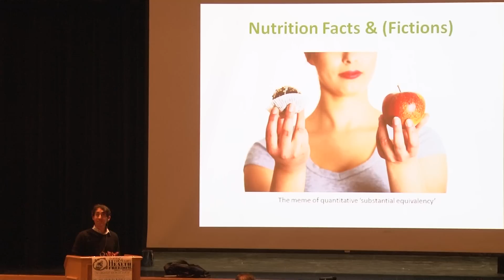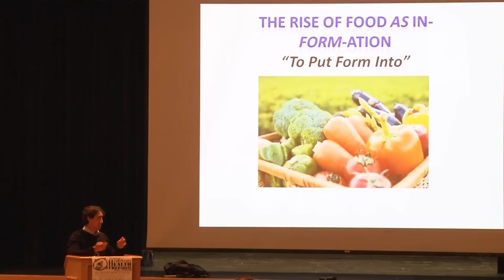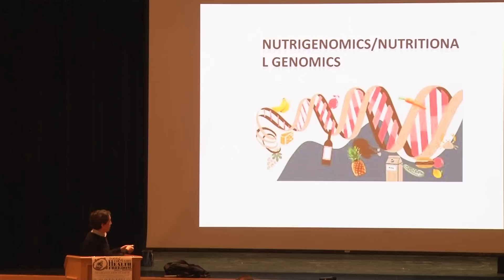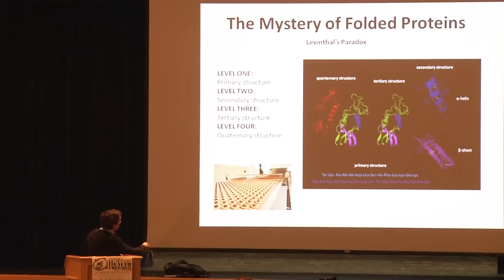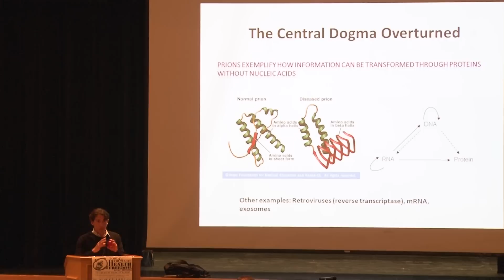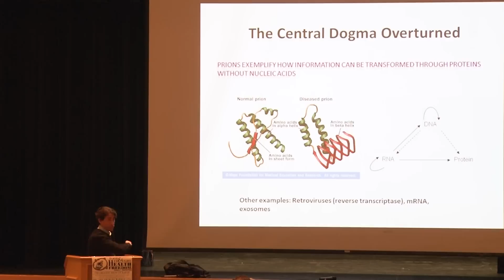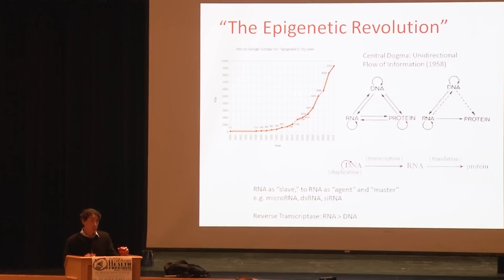Food As Medicine REBOOTED: Sayer Ji, Keynote (Part 2)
Part 2: Sayer Ji presents evidence that the age old aphorism 'food is medicine' is now supported by cutting-edge science. Blending ancient cultural wisdom (mythos) with present day molecular science (logos), this hour long talk sets the ground work for an entirely new philosophy and ethos of food and healing.

This talk was given as part of the 2015 Health Freedom Expo, hosted by Food and Thought, in Naples, FL, on Saturday, Feb. 22nd, along with speakers Dr. David Perlmutter, Jeffrey Smith, Dean Martens, Ken Rohla, and others

Sayer Ji is a widely recognized researcher, author, and presenter, Steering Committee Member of the Global GMO Free Coalition (GGFC), an advisory board member of the National Health Federation, and Fearless Parent, a reviewer and editor of the International Journal of Human Nutrition and Functional Medicine, and the founder of the world's most widely referenced, evidence-based natural health resource of its kind. He founded Greenmedinfo.com in 2008 in order to provide the world an open access, evidence-based resource supporting natural and integrative modalities.

Become a member and access powerful database features and upgraded health content, as well as to support independent media nd activism